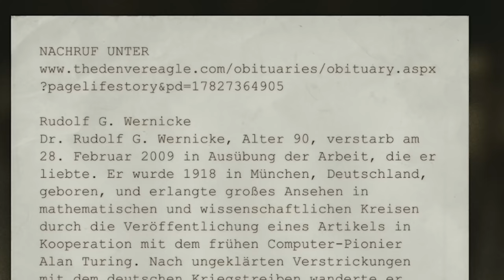ICH bin NICHT schreckhaft | Outlast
Ein weiteres Outlast Video weil es sich so viele gwünscht hatten.

Bitte bedenkt, dass ich bei sowas auch immer auf die Klickzahlen schauen muss. Wenn ihr mehr wollt empfehlt die Videos auch gern euren Freunden und Müddern. lol.

Musik*